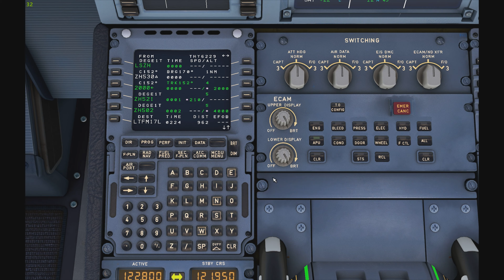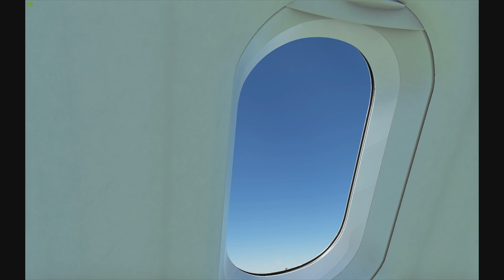MSFS2020: Zurich Kloten (LSZH) - Istanbul (LTFM) - Turkish Airlines A330 4K Full Flight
4K Ultra HD full flight from Zurich Kloten Airport to Istanbul Airport with Turkish Airlines A330
Offline mode
A32NX
AirTool

Airport Enhancement Zurich Kloten & Istanbul Airport

Turkish Airlines 8K Livery